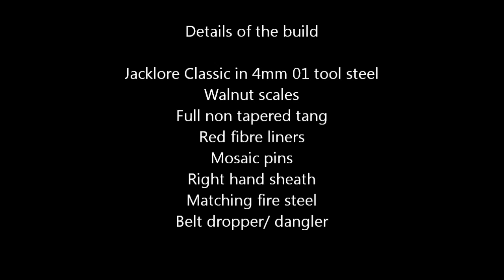A knife for Dennis F